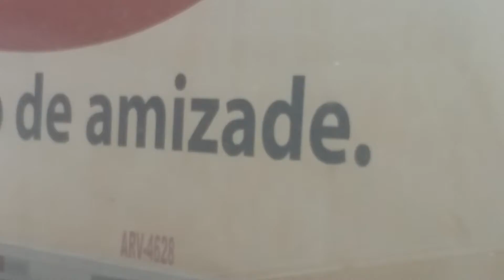Caminhão do amigo está top em